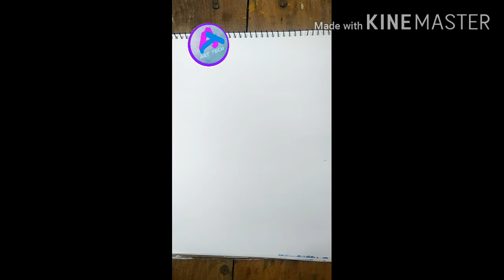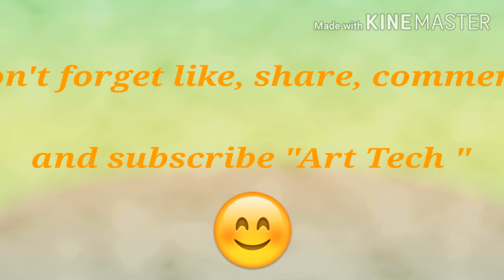How to draw a Pot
Drawing tutorial
Drawing with crayon colour
Drawing with soft pastel
Drawing with oil pastel colours
Soft pastel drawing
Soft pastel portrait
Soft pastel art
Soft pastel colours flowers
Soft pastel drawing for beginners
Soft pastel colours painting
Acrylic painting
Acrylic portrait
Sketch drawing of nature
Nature painting
Impression painting
Thumb painting
Water colour painting
Water colour portrait
Pen drawing
Pen shading
Shading drawing
Pencil drawing
Pencil shading
Hatching
Blending
Still life painting
Still life
Calligraphy
Punjabi calligraphy
Hindi calligraphy
English calligraphy
Alphabet Design calligraphy
Urban area painting
Ruler area painting
Life painting
Composition
Design
Geometrical Design
Design with leaves and flowers
Special drawing
Language day drawing
Hindi diwas drawing
Punjabi day drawing
Maa boli punjabi
Father's day drawing
Janmashtami drawing
Poster colour portrait
Poster colour painting
Febric colour painting
Suit painting
Wall painting